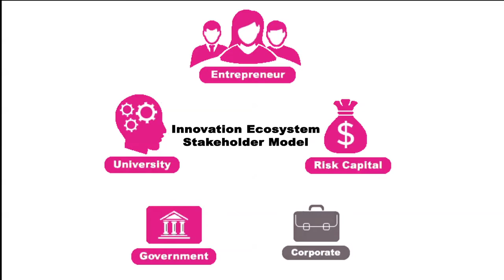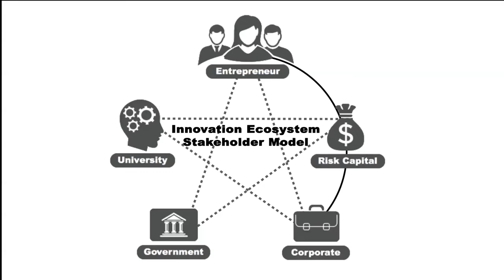Innovation Showcase: MIT Regional Entrepreneurship Acceleration Program (REAP)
The MIT Regional Entrepreneurship Acceleration Program provides opportunities for communities around the world to engage with MIT in an evidence-based, practical approach to strengthening innovation-driven entrepreneurial (IDE) ecosystems by translating research insights into practical frameworks, convening stakeholders focused on IDE, and educating regional leaders through team-based interaction to achieve economic and social impact.